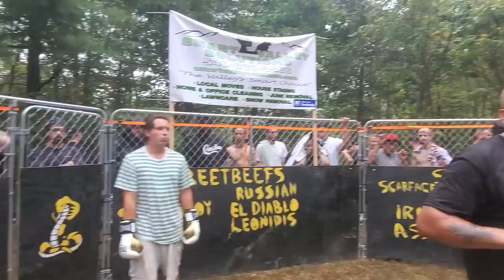STREETBEEFS WALDO VS BIG DADDY WILLIAM